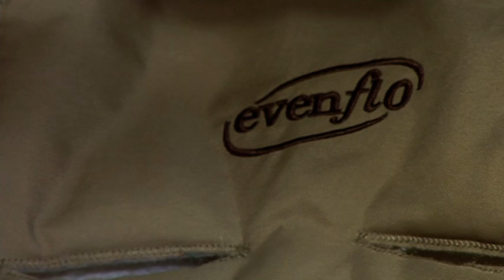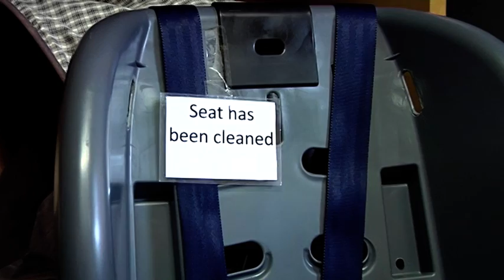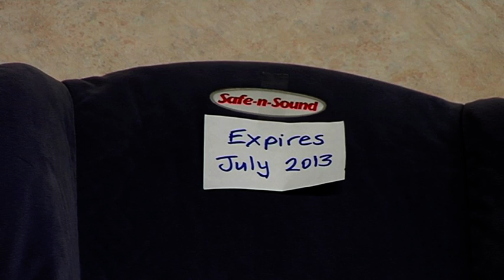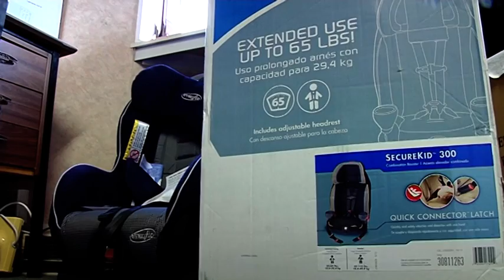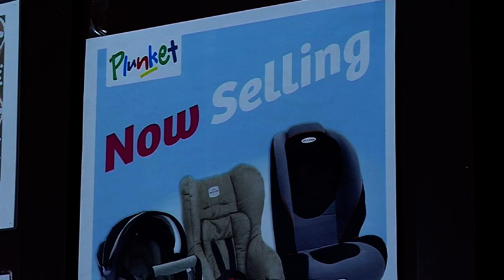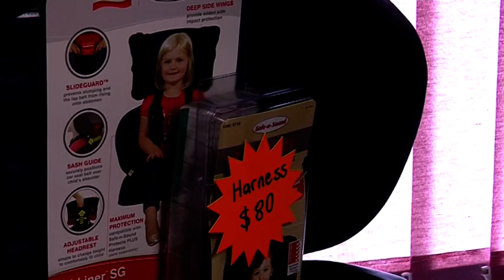Child Car Seats - Free Stock Footage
Child Car Seats